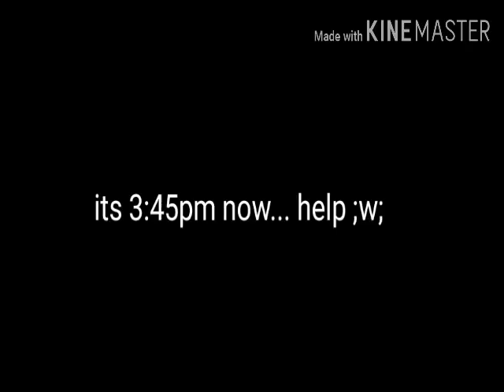When your waiting for gacha club | Gacha skit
Hello this is reupload #2